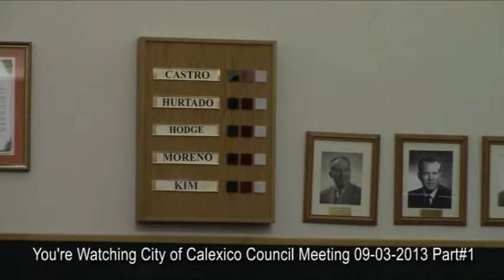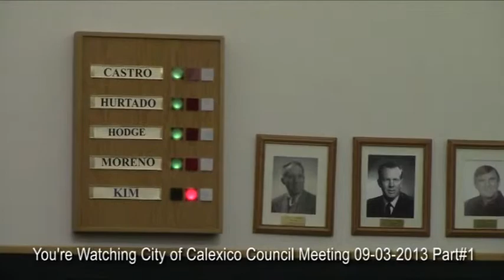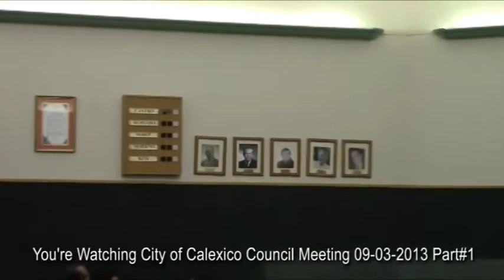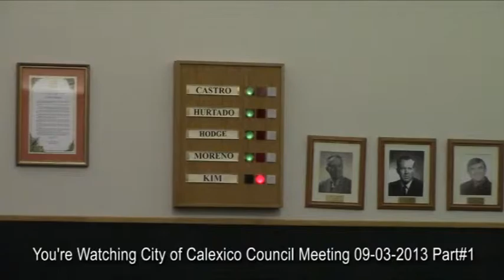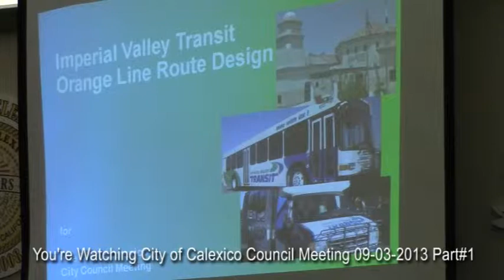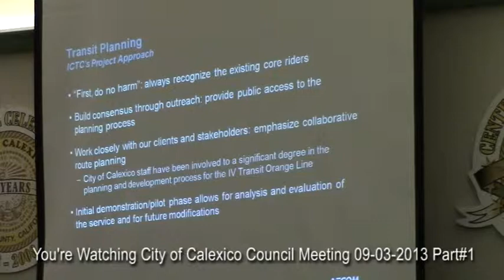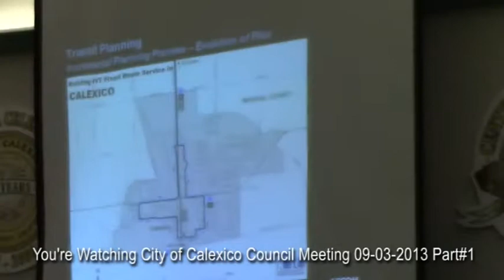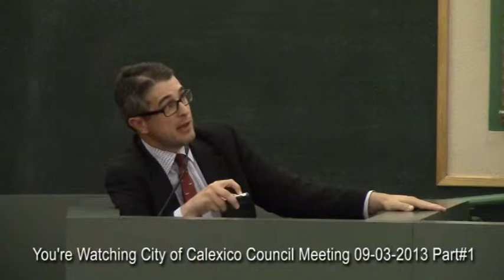City of Calexico 09-03-2013 part#1